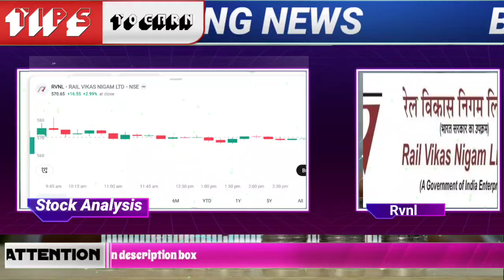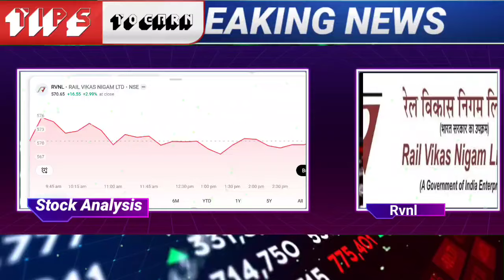⚡RVNL share latest news today | rvnl stock analysis | rvnl share price 2024 | rvnl option chain